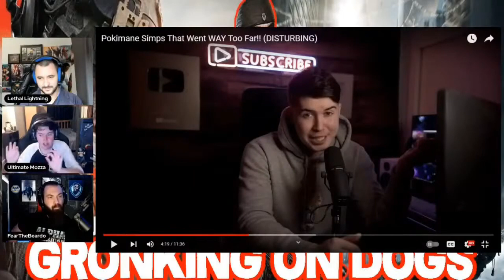The Minging Mozza Moment | Ryno's Minging ASMR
The Full Aussie Channel